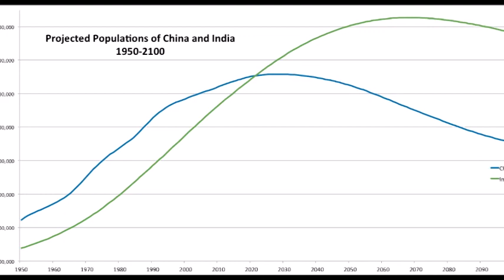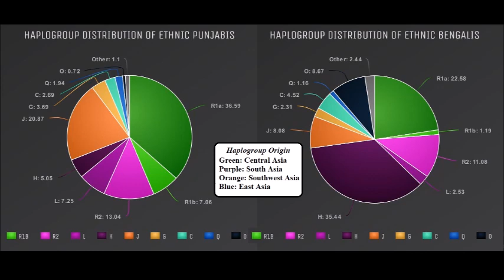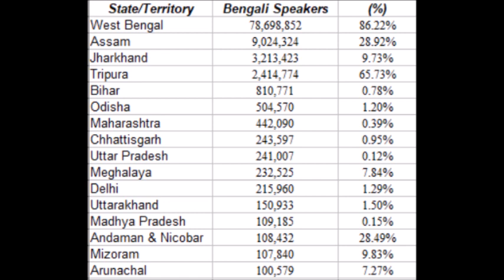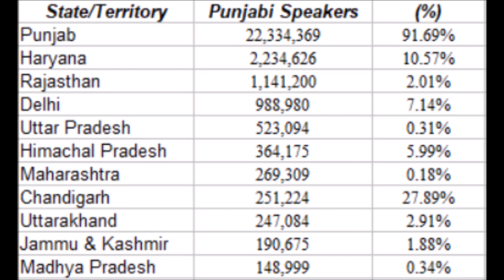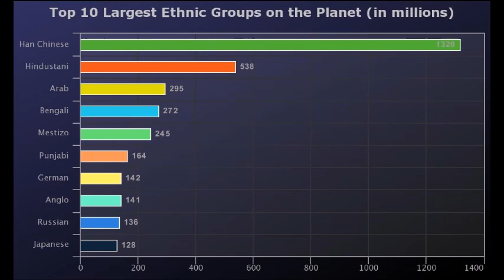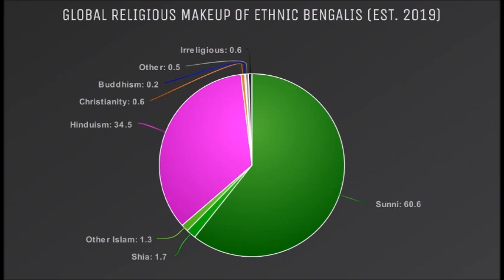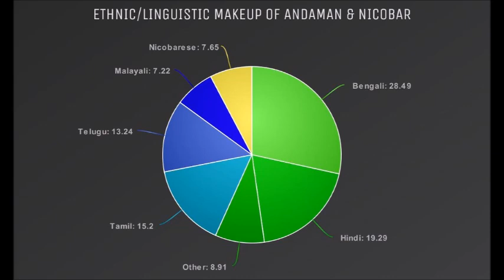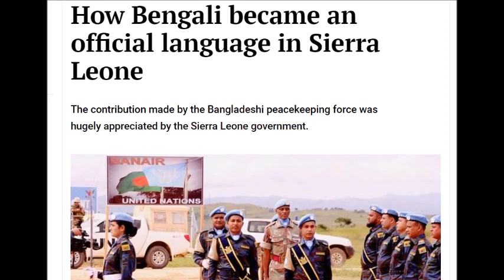Bengal and Punjab: Nations Divided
The nations of Bengal and Punjab, who share a common ethnic origin and history, are today very heavily divided between the countries of India, Bangladesh and Pakistan, as well as also belonging to several different religious groups that transcend nearly all former notions of commonalities and bonds between them.

Being some of the largest ethnic groups in the world, it is interesting to see the extreme gulf that has emerged between different factions within these groups, so please let me know your thoughts on these divided nations.